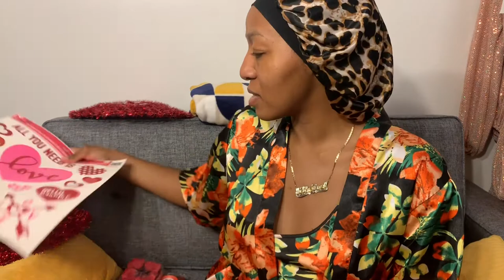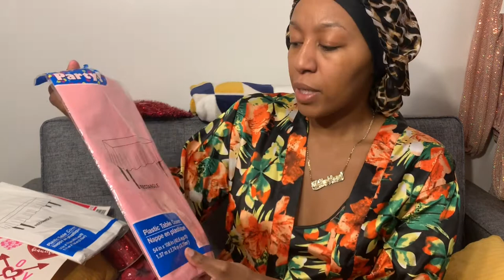How I planned my first pop up shop.